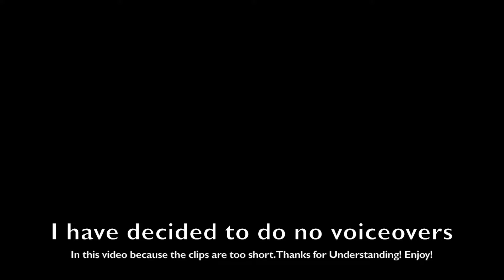HIGH SPEED New Jersey Transit and Amtrak Action At North Elizebeth Station!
On The first day of July, i decided to take a trip down on the NEC. I saw plenty of fast trains, amtrak, NJT, and more! Hold on to your hats as you watch this video!

Highlights:
Intro: 0:00
Announcement: 0:06
NJT 7852: 0:12
NJT 7252: 1:15
NJT 7863: 2:06
NJT 7854: 3:12
AMTK 134: 4:54
NJT 7665: 5:13
NJT 7265: 6:04
NJT 7865: 6:47
NJT Deadhead: 8:24
NJT 7856: 8:46
AMTK 55: 9:32
NJT 7256: 10:03
NJT 7858: 11:50
NJT 7669: 12:39
NJT 7867: 14:16
NJT 7269: 14:42
NJT Deadhead: 16:11
NJT 7860: 16:33
NJT 7869: 17:25
AMTK 148: 18:11
AMTK 175: 18:26
AMTK 80: 19:31
NJT 7260: 20:11
NJT 7673: 21:52
NJT 7273: 23:19
NJT Deadhead: 23:40
NJT Deadhead 24:15
NJT 7873: 24:46
Outro: 25:04